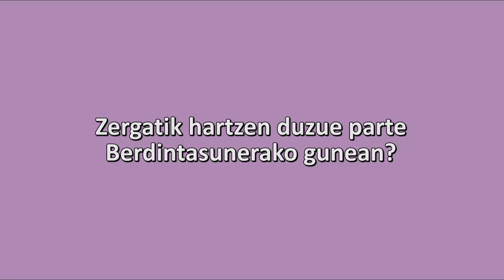Zergatik hartzen duzue parte Berdintasunerako gunean? (Izaskun Lambarri Lili, ETS)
Euskal Trenbide Sareko Izaskun Lambarri Lili-ren arrazoiak 2016ko Berdintasunerako gunean parte hartzeko.